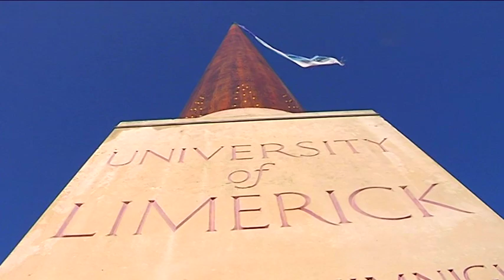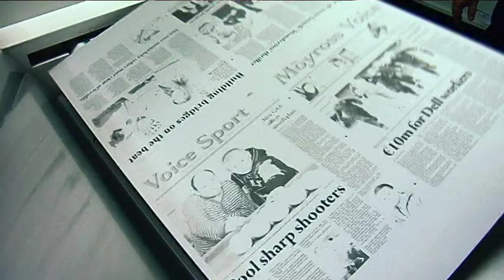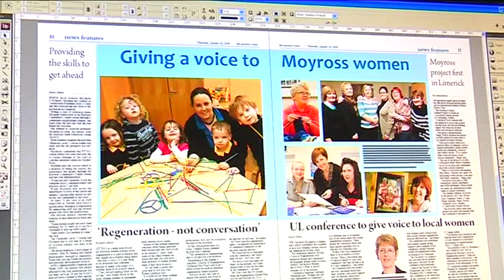Having A Voice in Regeneration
Having Voice in the Regeneration of Limerick City